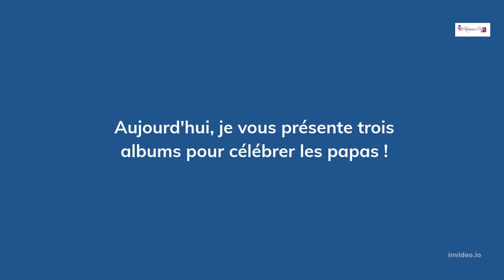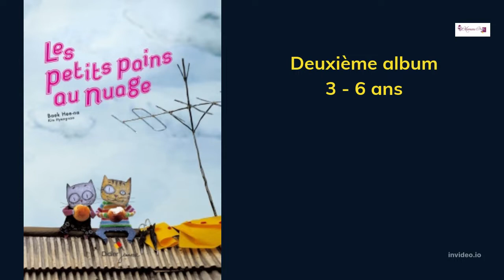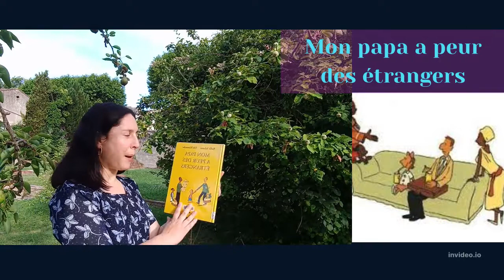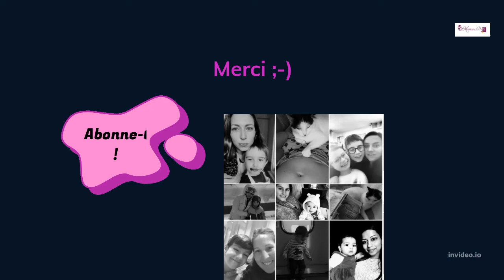Célébrer les papas en lecture !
Trois albums pour célébrer les papas :
- Mon papa à moi est un héros, de Mifflin Lowe, Dani Torrent, Ed. Kiman.
Le papa du narrateur est plus fort que le yéti, plus intelligent qu'Einstein, a déjà compté deux fois jusqu'à l'infini et cuisine des spaghettis au chocolat. Une célébration humoristique des pères avec un second niveau de lecture pour les parents.
- Les petits pains au nuage,  de Hee-na Baek, Ed. Didier Jeunesse.
Comment venir en aide à papa, terriblement en retard et coincé dans un embouteillage ? En cuisinant de délicieux petits pains au nuage, pardi !
- Mon papa a peur des étrangers de Rafik Schami, Ole Könnecke, Ed. La joie de lire.
Rebecca vit seule avec son papa qu’elle aime beaucoup, mais elle ne comprend pas pourquoi il a si peur des étrangers. Elle trouve une parade imparable pour convertir son papa xénophobe en un papa tolérant et ouvert d'esprit. Les enfants sont des génies ,-)